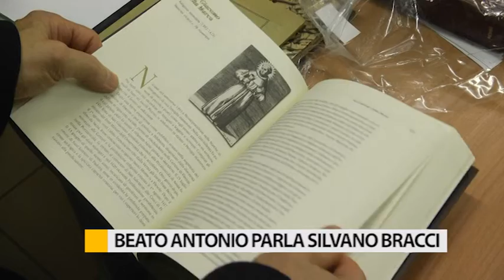Beato Antonio: Parla Silvano Bracci